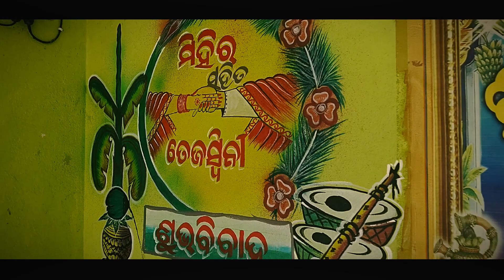🌸 ll CONGRATULATIONS ll A special day with some special moments ❤️ 🫂❤️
Congratulations Nana and Bhauja ❤️